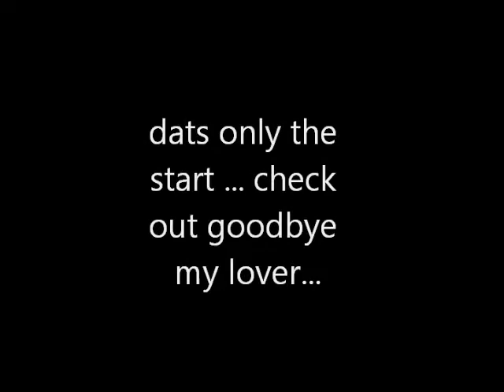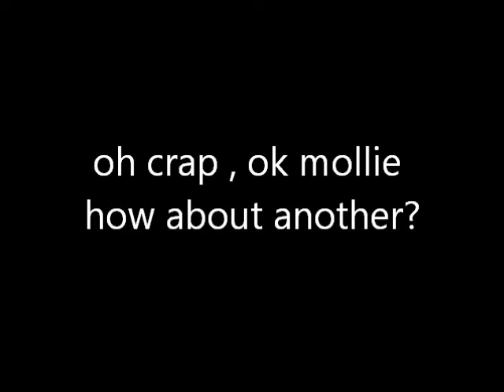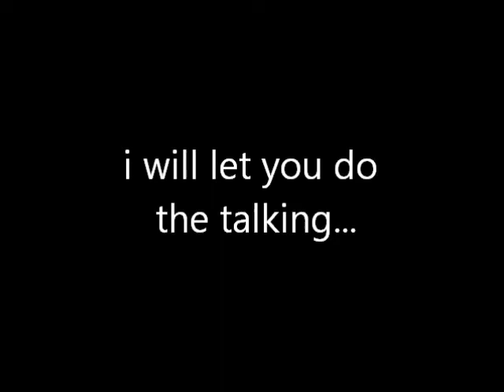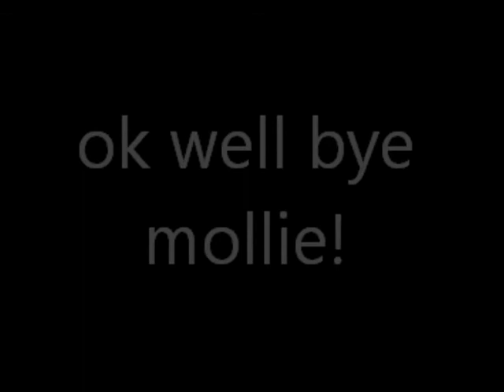mollie hinton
dis is mollie hinton , she has mad skills , get to know people!